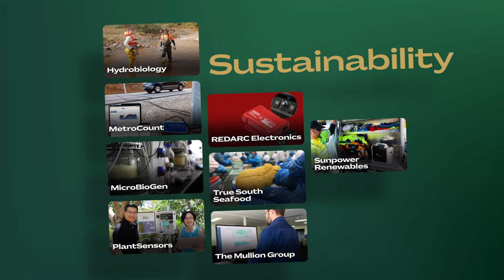Australian Export Awards 2021- Highlights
The 59th Australian Export Awards ceremony, co-presented by Austrade and the Australian Chamber of Commerce and Industry, was held on Thursday 25 November 2021. The ceremony was hosted by The Hon Dan Tehan MP, Minister for Trade, Tourism and Investment. The Australian Exporter of the Year for 2021 and 14 national export category winners were announced.